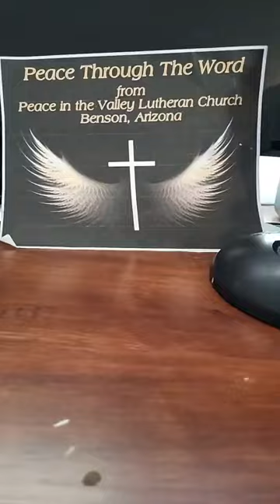Peace through the Word 12 4 23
Peace through the Word devotional by Pastor Ron York of Peace in the Valley Lutheran Church LCMS, Benson, AZ     12-4-23